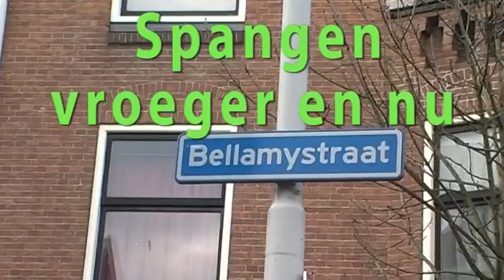Hoe is jouw wijk, deel 2? siwi tv 23-03-2012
Hoe is jouw wijk? deel 2, 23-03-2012

met onder andere;
- stop motion Het Kasteel; het regent
- straatinterviews Vroeger en nu in Spangen
- de Schoenmaker (IJsselmonde)
- de Barbier Schorem (Centrum)
- Mijn Plek... mijn Spangen met Jelle van der Molen